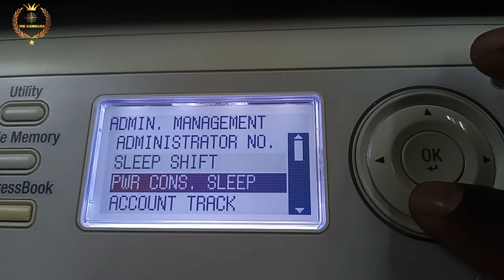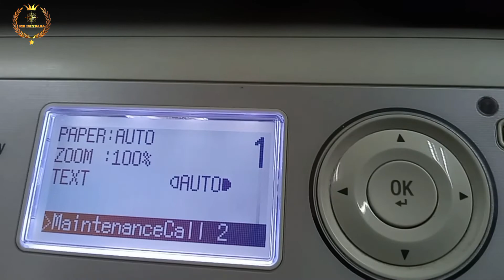How to new user password on KONICA MINOLTA Bizhub 205i, 266, 210, 226, 206, 211, 215,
we solve all type of photocopier, fax machines